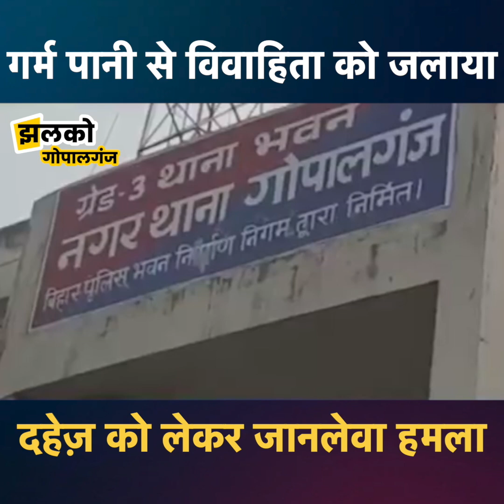गोपालगंज में दहेज की मांग पूरी नहीं होने पर महिला पर जा /नलेवा हम /ला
Reported By :
Cameraman :